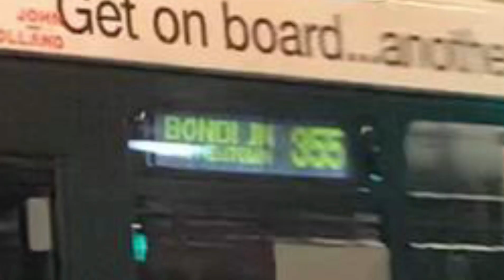Volvo on 355 (clearer)